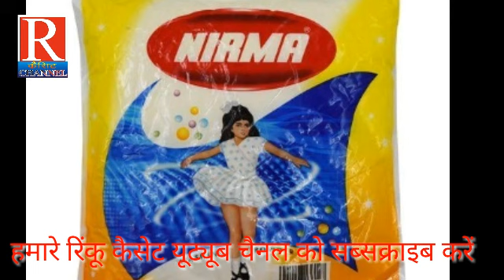सिंघम पाउडर निरमा का प्रचार एक बार जरूर सुने ₹100 में 3 किलो